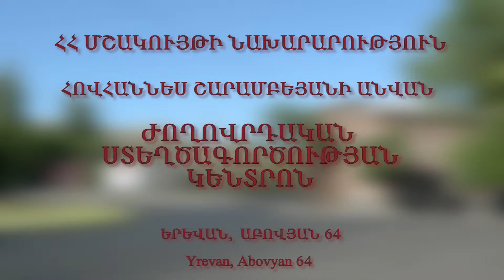Հովհաննես Շարամբեյանի անվան ժողովրդական արվեստի թանգարան - Folk Art Museum of Hovhannes Sharambeyan